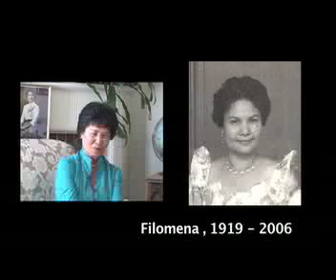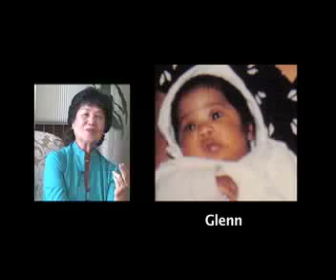Carmen Lopez Memorial